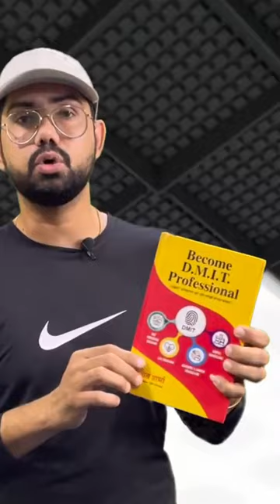dmit book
E - BOOK खरीदने के लिए नीचे दिए गए लिंक को क्लिक करें, आपको मिलेगा Pay Now  वहीं पर क्लिक करें|

E- BOOK BECOME D.M.I.T. PROFESSIONAL

Career Counseling through D.M.I.T.

FOR HARD COPY - BECOME D.M.I.T. PROFESSIONAL
Do Phonpe and share  Payment Screenshot and Address on given number . 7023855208

Phonepay and Paytm Number
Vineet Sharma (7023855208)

Video highlights

dmit
dmit test
madam sir today full episode
Midbrain activation

dmit
dmit counselling

Franchise Experience

Digit DEMO

School Seminars

360 Degree Change Transformation Pvt. Ltd.

Course Details -